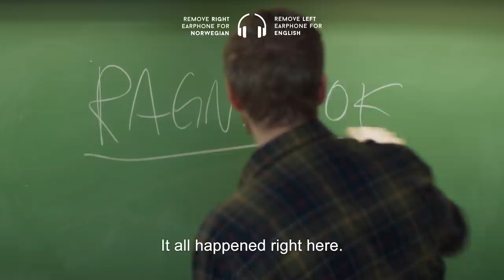Ragnarok in English & Norwegian | Netflix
No one has taken up the fight against the Giants since Ragnarok - until now.

Find out if you prefer to watch Ragnarok in English or Norwegian using your headphones.

In a Norwegian town poisoned by pollution and rattled by melting glaciers, the End Times feel all too real. It’ll take a legend to battle an old evil.